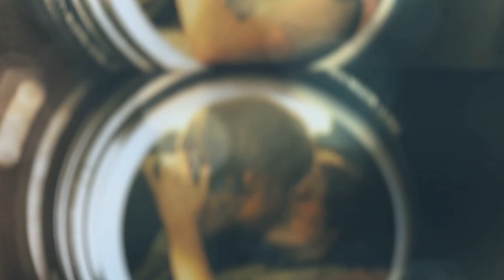陈浩南不做大哥了，被小混混欺负上门，还要收他的保护费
电影《九龙冰室》